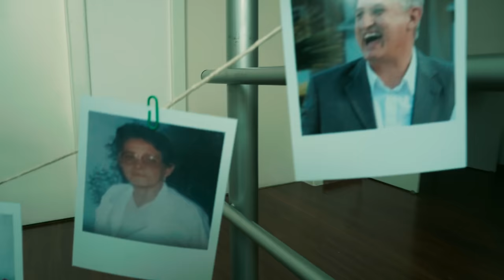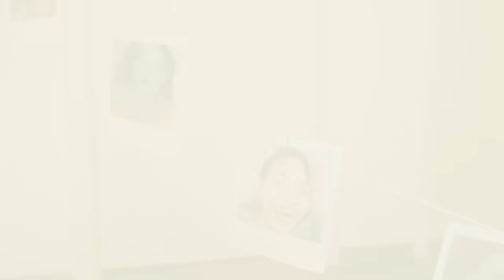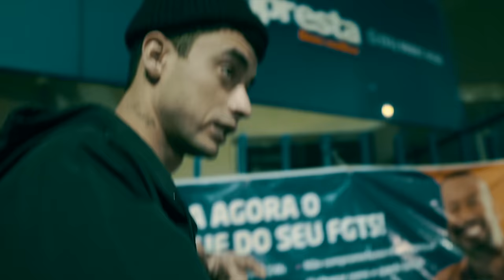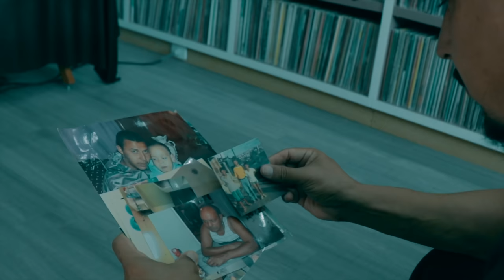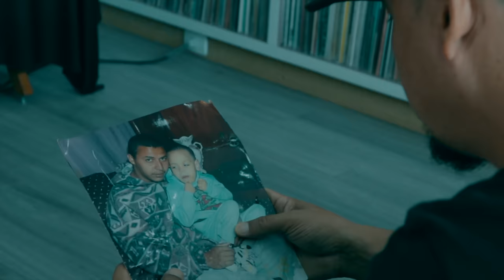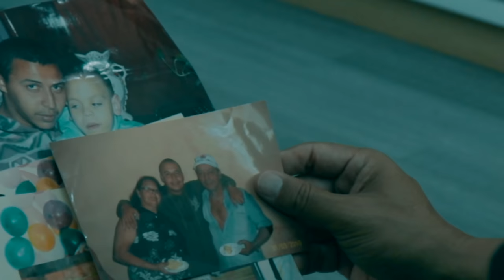R.U.A ( Saudade ) Nocivo Shomon/Pateta Cód. 43/Mano Fler/Lakersepá/Thiago SKP/Ravi Lobo/Mauricio DTS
Música - R.U.A Especial ( Saudade )
Artistas - Nocivo Shomon/Pateta Cód. 43/Mano Fler/Lakersepá/Thiago SKP/Ravi Lobo/Mauricio DTS
Instrumental - Mortão VMG
Mix/master - Mortão VMG
Edição geral de imagens - @fdrfaudiovisual
Realização - B.U.S.H.I.D.O Music